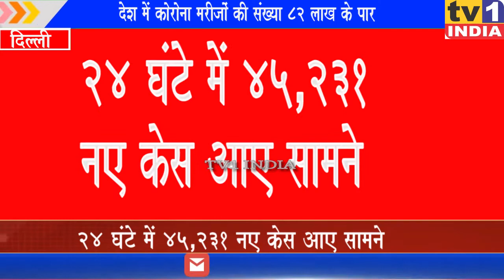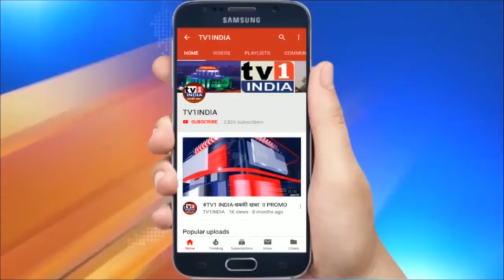देश में कोरोना मरीजों की संख्या 82 लाख के पार | 24 घंटे में 45,231 नए केस आए सामने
देश में कोरोना मरीजों की संख्या 82 लाख के पार | 24 घंटे में 45,231 नए केस आए सामने | त्योहारी मौसम में कोरोना को लेकर और सावधान रहने की जरूरत है… आंकड़ें भले ही कोरोना में गिरावट की कर रहे हों लेकिन खतरा अभी भी टला नहीं है…. आंकड़ों की बात करें तो पिछले 24 घंटे में45,231 नए कोरोना मामले दर्ज किए गए और496 कोरोना संक्रमितों ने अपनी जान गंवाई है…